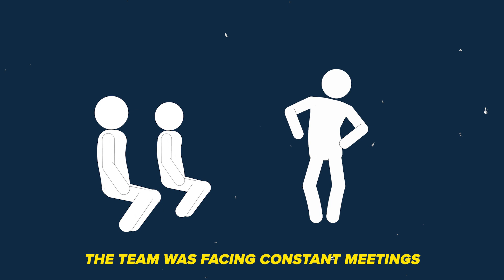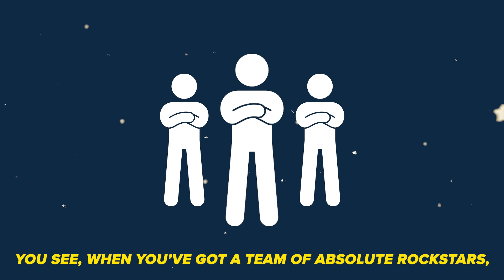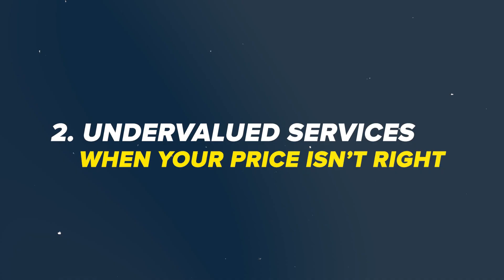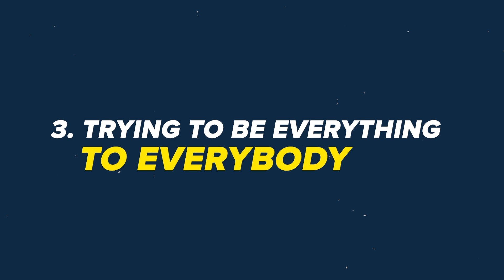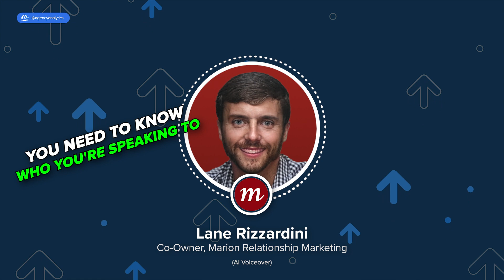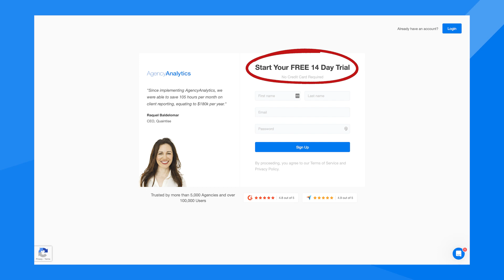3 Common STRUGGLES Of A MARKETING AGENCY Executive!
⏳⬇️ Save Your Agency Time & Money ⬇️💸
Start Your FREE 14-DAY Trial Today!

Are you a marketing agency executive struggling with challenges that seem to hinder your marketing agency’s growth? 📉 😓

In this video, we explore the top 3 hurdles impeding your progress: overcoming agency bottlenecks, the challenge with undervalued services, and the struggle with trying to be everything to everyone. 🔎 🕵️♂️

By overcoming the challenges that restrain your marketing agency's growth, you can break free from the dreaded business plateau and watch as your agency soars towards further success and expansion. 📈🤩

Agencies featured in this video 🤩
🔺 Addictivity - @Addictivity
😎 Shop Marketings Pros - @shopmarketingpros5599
🌿 Lawnline Marketing - @Lawnlinewebsites
😇 MyMediaMatters
🦁 Rankings.io
🤝 Marion Relationship Marketing - @marionrelationshipmarketin8361
📺 The Digital Media Collective
🧠 Simplified SEO Consulting - @simplifiedseo

Chapters
00:00 - Introduction
00:39 - 1. Agency Bottlenecks
04:33 - 2. Undervalued Services: When Your Price Isn’t Right
05:50 - 3. Trying To Be Everything To Everyone
08:38 - Outro